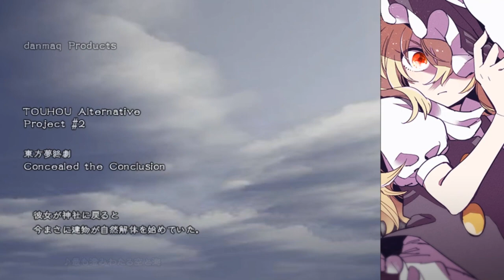Touhou Concealed the Conclusion - Kepunahan Gensokyo